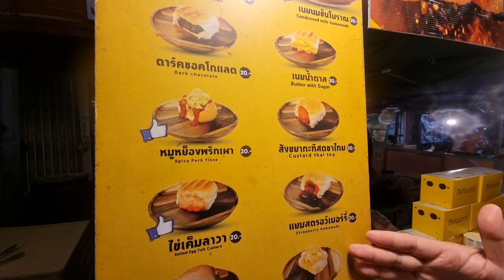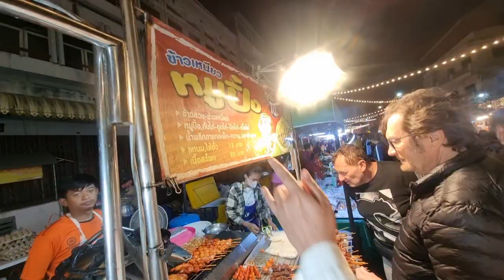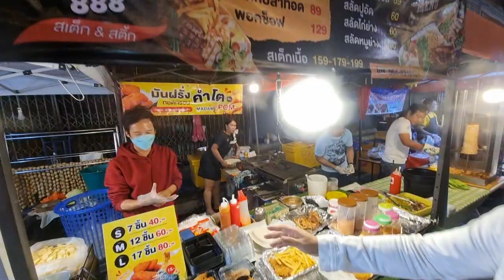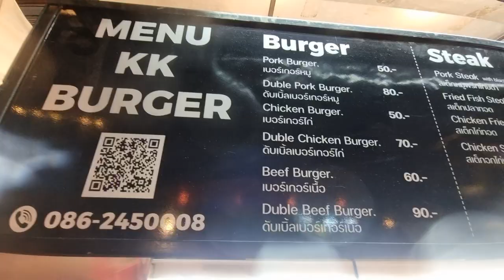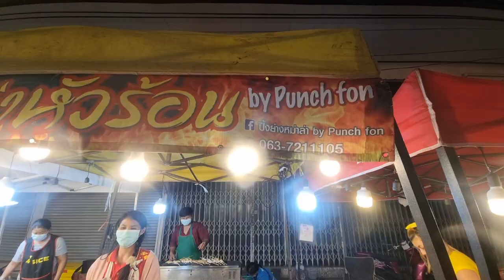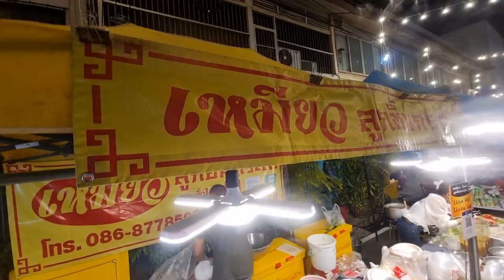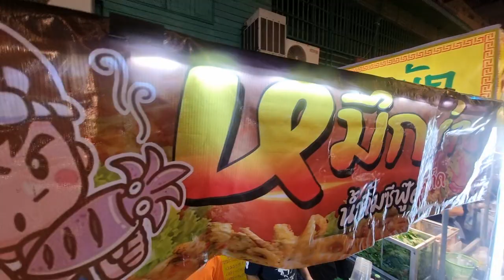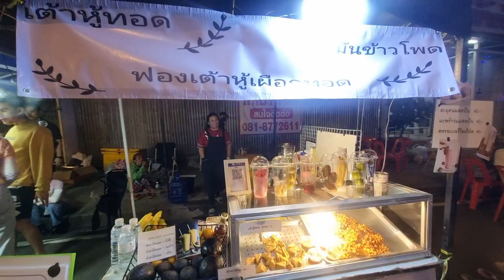งานงิ้วสุรินทร์ 65 Eep2